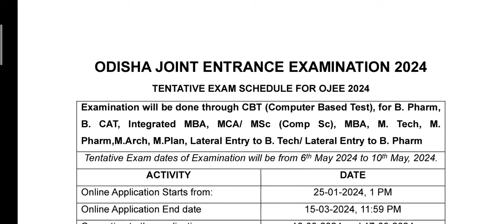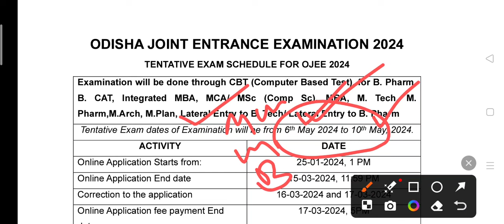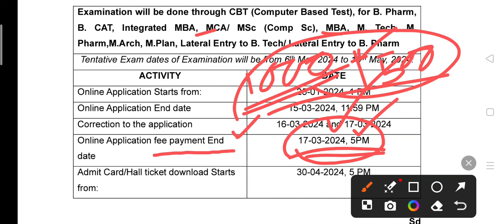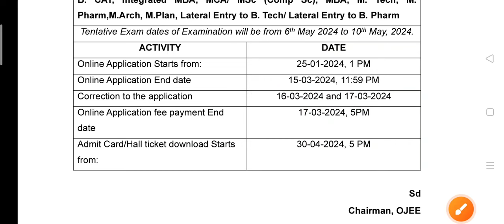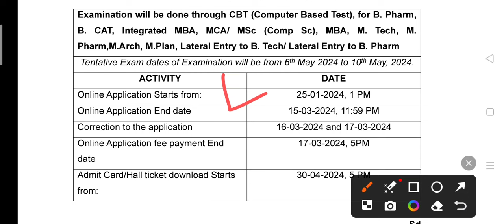Ojee New Exam Schedule 2024 । Ojee Entrance Exam Important Dates 2024 ।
Ojee New Exam Schedule 2024 । Ojee Entrance Exam Important Dates 2024 । ojee exam important notice2024 ।

Jay Jagannath